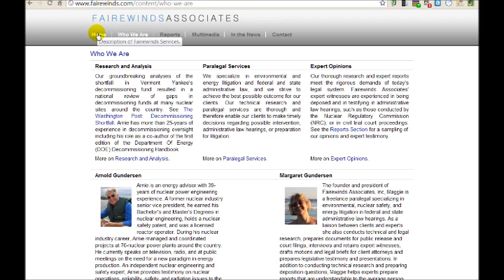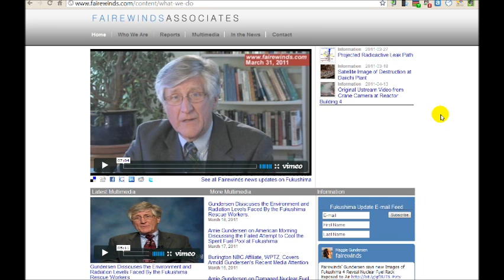Fukushima Nuclear Fuel Rack Exposed to Air in Japan, Via Chief Nuclear Engineer - Daily Doom 007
Arnold Gunderson of Fairewinds did his 2nd update today, talking about what is REALLY going on with Fukushima, and how these reactors actually work.